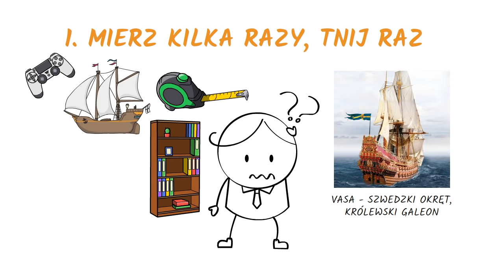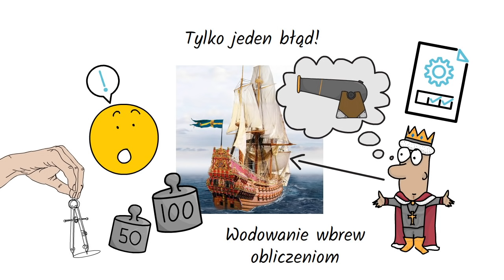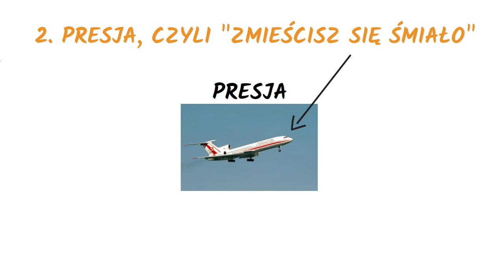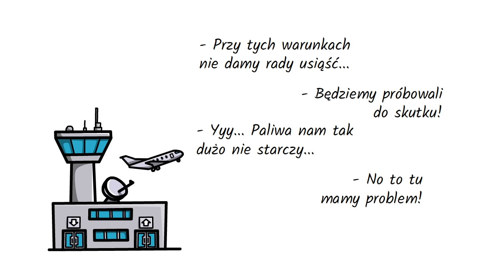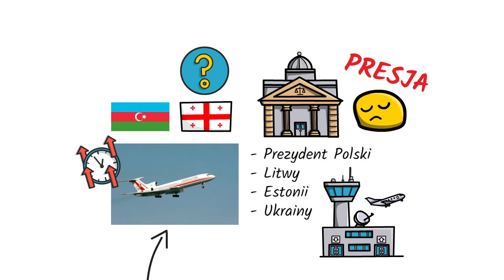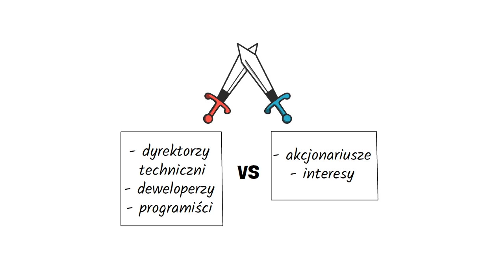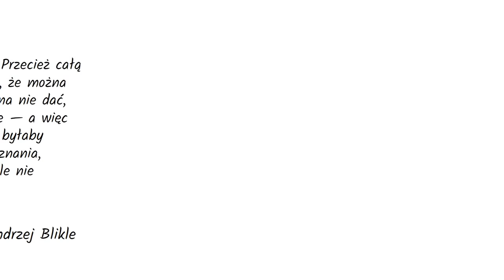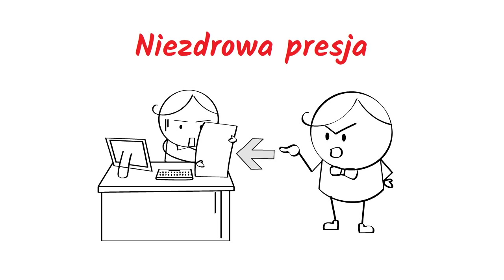Cyberpunk 2077 i inne Wielkie Katastrofy Polskiej Szkoły Zarządzania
Cyberpunk 2077 zaliczył katastrofalną premierę, która obnażyła słabości znane ze słynnej Polskiej Szkoły Zarządzania i słynnego w gamedevie tzw. Crunchu. Choć gra jest dobra, to pełna jest błędów , a wszystko wskazuje na to, że kosztowała ona zdrowie niejednego pracownika CDProjekt RED. Dodatkowo to katastrofalne wizerunkowo lądowanie kosztuje całą firmę grube miliony. Czego możemy się z tego nauczyć?